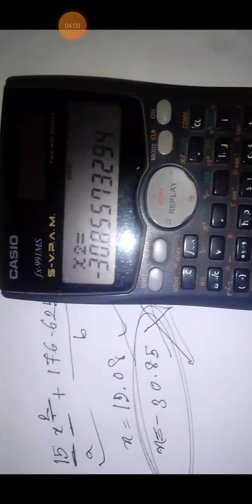Trail and Error Method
ধন্যবাদ